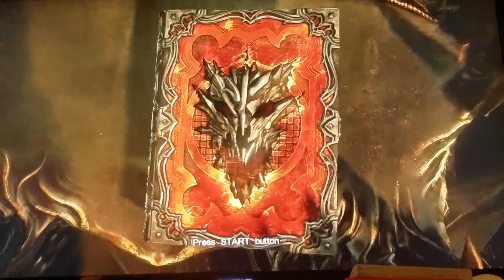Castlevania Lords of Shadow 2 Intro